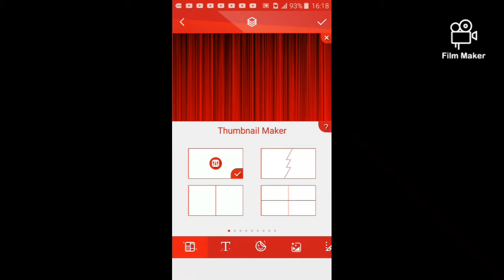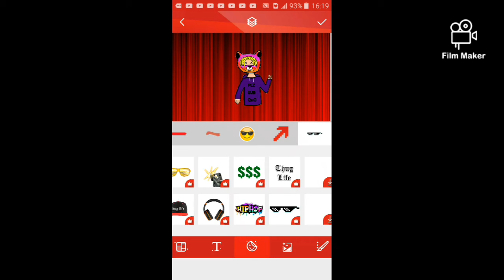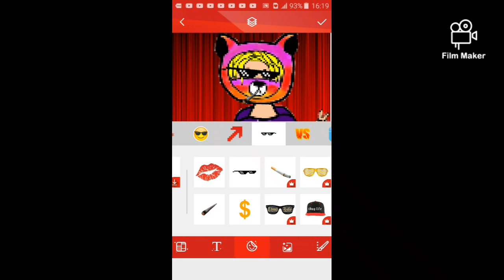Making a pfp for myself lol (read desc)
🎉Open Me!🎉

Hi guys!Today I'm making a pfp for myself lol xD

Step 3. COMMENT YOUR ROBLOX USERNAME IN THE COMMENT SECTION SO I CAN DRAW YOUR AVATAR

Step 4. COMMENT THE COLOUR YOU WANT FOR THE BACKGROUND
(example): I did all the steps!User:(insert user)and I want the colour(colour)

| Music Credit |